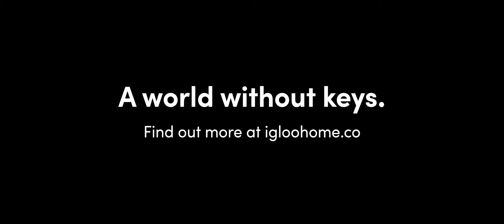igloohome Retrofit Lock || Official Video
Transform your lock into a smart one.

Experience a more convenient way of life. Easily turn your lock into a smart one with the igloohome Retrofit Lock. Enjoy the benefits of going keyless without the fuss. You’ll also gain greater peace of mind with the added security features to keep your loved ones safe.